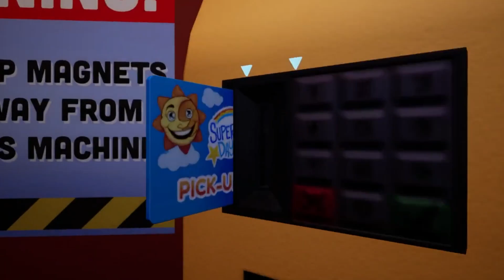My thoughts on Security Breach Ruin and discussing 2 upcoming projects involving FNAF Mario & Thomas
Hey everyone, so I know this video is kind of long, but I wanted to talk a little bit about Security Breach Ruin and mostly about two upcoming projects. I'll put timestamps just in case, but I can also type it here, so one or the other will work. Anyways here's my rundown of what I want to say. It will be a long description, so either read it, or watch the video. Thank you and enjoy.

Security Breach Ruin - So the DLC finally came out and it was awesome. The jumpscares were great, the characters looked cool, and the mechanics of the game were interesting. If you haven't played Ruin yet, then go ahead and do it, it's free, that is if you have SB already, anyways onto the real news.

Upcoming Projects - So there are two projects that I am planning on making and I think they will be a lot of fun to work on. I don't think I want to do Special Strike Obstruction anymore, but that doesn't mean that I can't with these two, I believe that they will be awesome. I am making them into audio drama films, since it will be fun and easier to do. Not only that but I am also adding some stop motion pictures to them as well, to make it more interesting, and I'm able to do that. Anyways, my two projects are Mario In Animatronic Horror and Thomas And The Magic Railroad. That's right, I am doing my own take on both franchises, and I'm excited to make them. I will explain about them in parts, so fill free to read them.

MIAH - Mario In Animatronic Horror was a fanmade crossover project that was originally made by The Hazah Master. It started out as a game years ago and it got the attention of all Mario and FNAF fans. I think it was based off of Mario The Music Box, if I'm right. There were two games, the original, and the sequel called The Nightmare Begins. Nightmare Begins was still being worked on with another chapter, when Corey got an email from Nintendo, as a warning. They were going to sue him if he didn't take the games down, and he did, which is sad but of course understandable. Since then, some people have been asking him about it non stop, probably, unless they haven't, if they didn't for a while then good. I feel bad for Corey, I mean he did mention and show a few things about it, but that was a long time ago. But anyways, since 2023 has been a great year for Mario and FNAF, I thought I'd do a little something special for both franchises. Where I would do my own take of Mario In Animatronic Horror The Nightmare Begins, since that one was never finished, and I thought it would be nice to do that. I mean it would be fun to bring something back from the good old days of gaming, since that's also why I'm thinking of working on this one. If I somehow get the chance to ask Corey if I could make this, then that would be awesome. If not, then oh well, at least I tried. Although I would be surprised if he would help me out with it, but only time will tell. So yeah, stay tune for any news or updates on it, and now I will move on to the next project.

TATMR - We all already know about Thomas And The Magic Railroad, it was Thomas' first ever movie that came out back in 2000, and the one that made it so magical. Sure it wasn't the best movie, but it was fun, and it does bring back some memories, even though it could've been better. Anyways, since there have been some fanmade TATMR films, I thought I'd make one too. So yeah, I'm doing my own take on it, and I'm making my own fanmade version of the film. I'm calling it Thomas And The Magical Railroad. It'll be something based off of the movie, and the five TATMR films, but it will mostly be me doing my own take on it with my own ideas. The five TATMR films I'm taking about are The Magic Railroad Parody, The Magic Railroad Rewrite, The Secret Railway, The Magic Railroad Redub, and Thomas Comedies & The Magic Railroad. The Magical Railroad will be based off of those five films, but like I said I'm mostly doing my own take on it. This will also be an audio drama movie as well, but with some stop motion pictures on it, just like MIAH. I'm hoping to get all or some of the Thomas creators to join me in on this project, if I somehow get the chance to ask them, then that would be awesome, but we'll see. So yeah, stay tune for any news or updates on this one as well, and thanks for listening.

Conclusion - I plan on releasing these projects in 2023 and 2024, if everything goes according to plan, but I'll see what I can do. MIAH will be in chapters and TATMR will be a full movie. I can't wait to make them and I hope you guys are looking forward to seeing them.

Chapters
0:00 Intro
1:12 Ruin
9:50 MIAH
20:10 TATMR
29:55 End